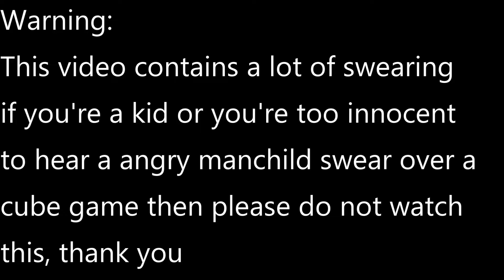Horrible BUG in MINECRAFT BEDROCK Makes Me Lose All My Gear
Basically I exited the game stood next to the ender portal but when I re entered my world it put im in the lava at the centre of the portal
In this video I rage like a baby about getting all my stuff taken from me by a  bug in Minecraft Bedrock, LOTS OF SWEARING INCOMING

This channel would not possible without:
Me
1WTC
The entire government of North Korea
Donald Trump.
The Red Power Ranger